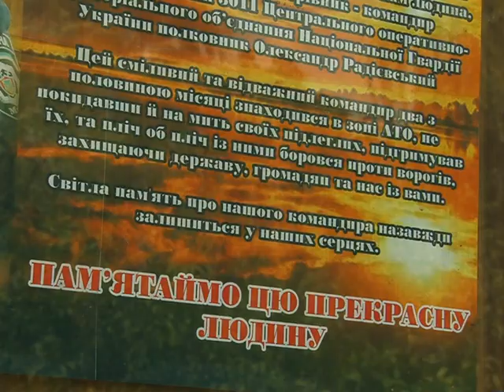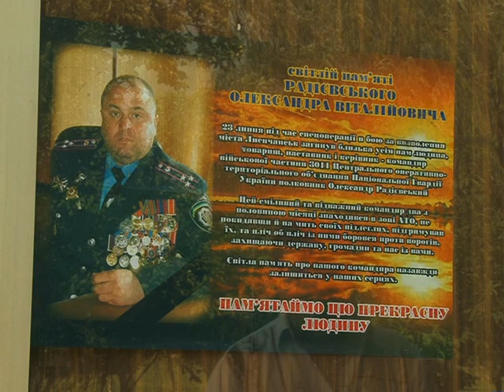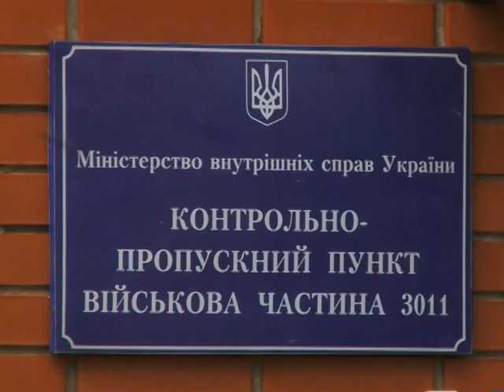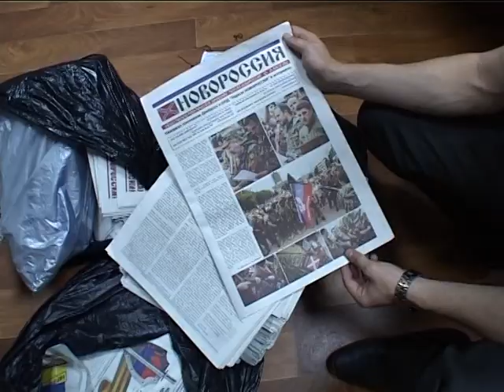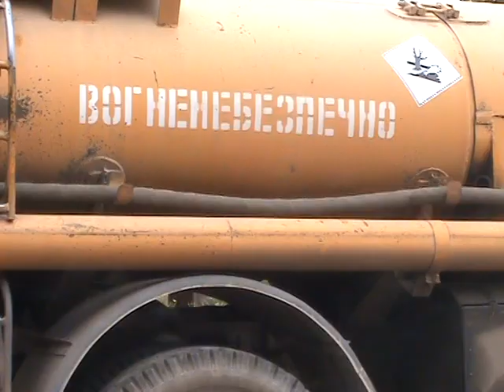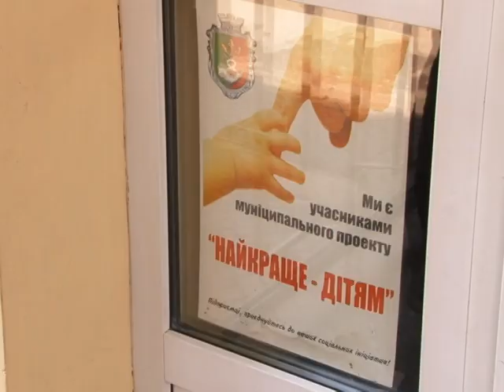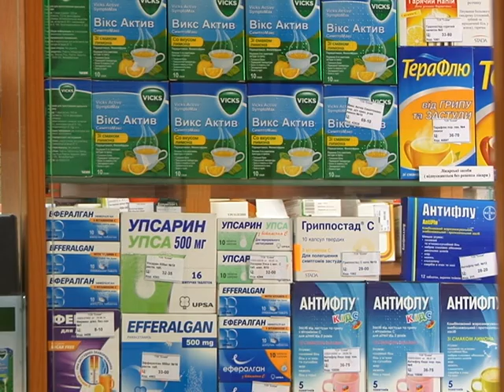Випуск інформаційної програми "Місто" від 24.07.14